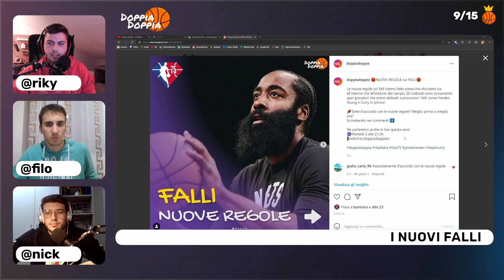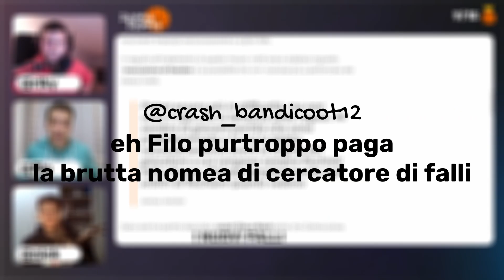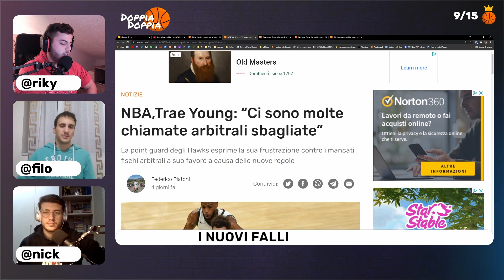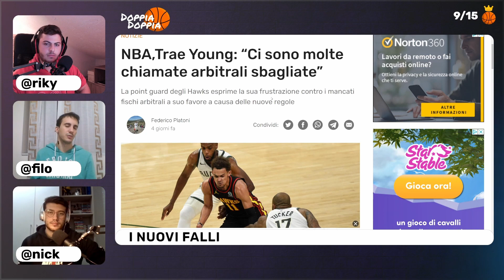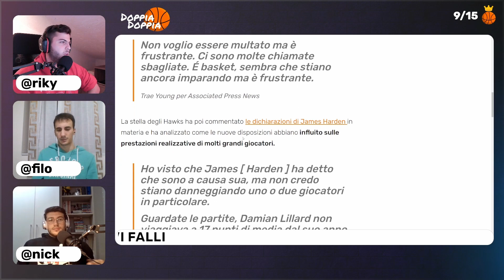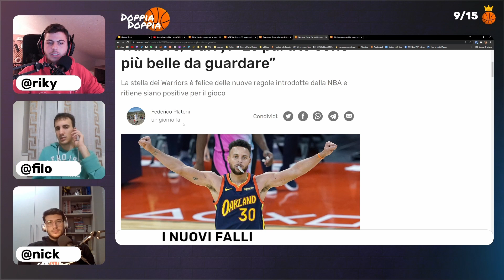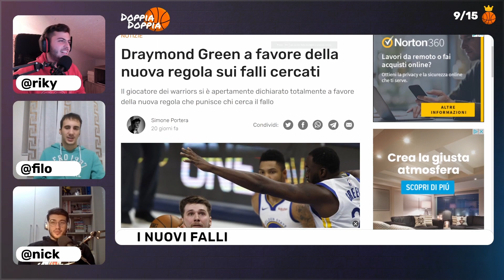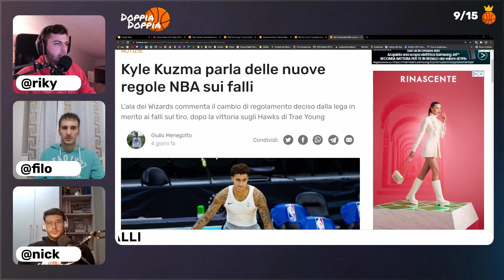Il NUOVO REGOLAMENTO MIGLIORA la NBA???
L'inizio di stagione è stato segnato anche del nuovo tipo di regolamento per quanto riguarda i falli NON fischiati su alcune azioni!
Gli indiziati principali sono ovviamente James Harden e Trae Young, ma non solo...
Ne parliamo in questo video lasciandovi anche questa domanda: CON QUESTE (NON) CHIAMATE, IL GIOCO E LE PARTITE SONO MIGLIORI?

                                 🏀🏀🏀   SUPPORTA IL PROGETTO   🏀🏀🏀
Puoi supportare il progetto tramite 🟣Twitch, quindi facendo la sub al canale.
Tramite Amazon Prime potresti anche farlo in modo gratuito, collegando il tuo account Amazon a quello Twitch, ogni 28 giorni sarà possibile rinnovare il supporto (vieni su Twitch per saperne di più)

                                                🏀🏀🏀   CHI SIAMO   🏀🏀🏀
Doppia Doppia è una chiacchierata da bar tra 3 amici che prende forma su Twitch in cui parliamo della nostra passione: la palla a spicchi! Vogliamo utilizzare i social per coinvolgere e far appassionare anche altri ragazzi come noi a questo fantastico mondo!